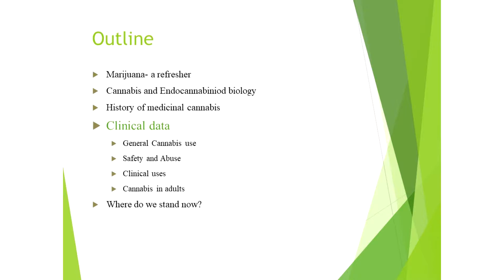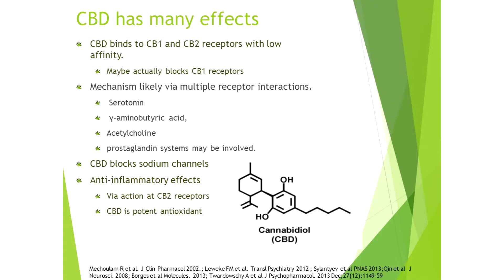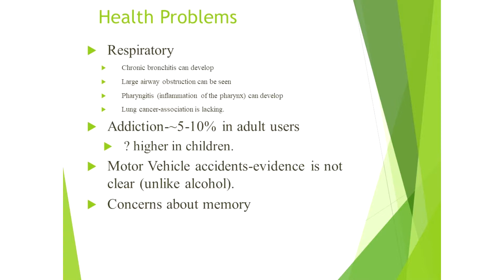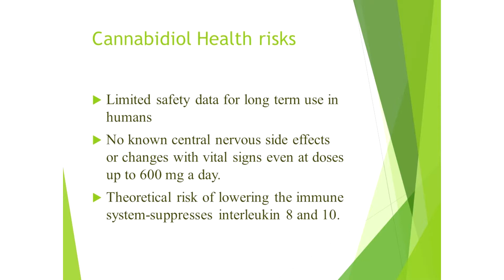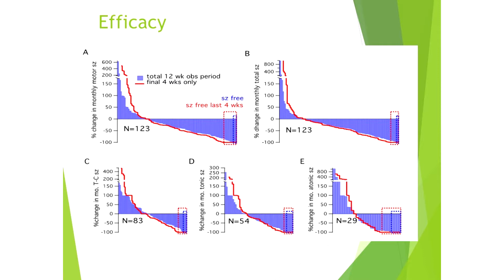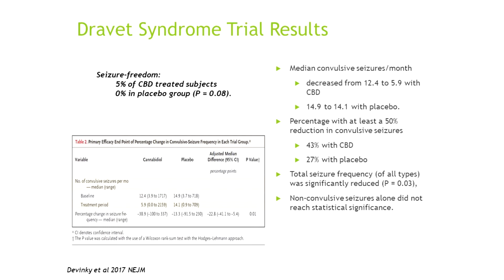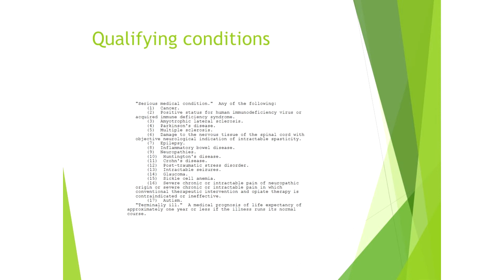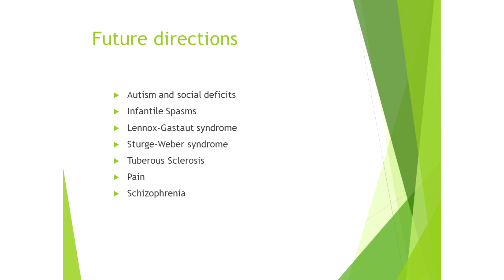Medical Marijuana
Dr. Jacqueline Gofshteyn provides a look at the evidence behind the role of Medical Marijuana and CBD in Epilepsy. A brief overview of the Pennsylvania law and patient access is also provided.